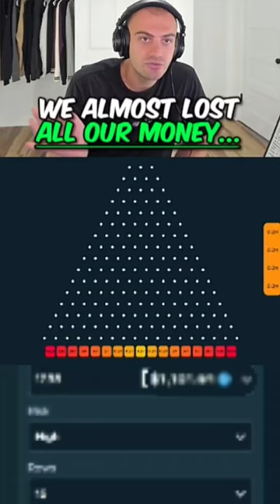Toaster WE almost LOST all our MONEY on PLINKO...